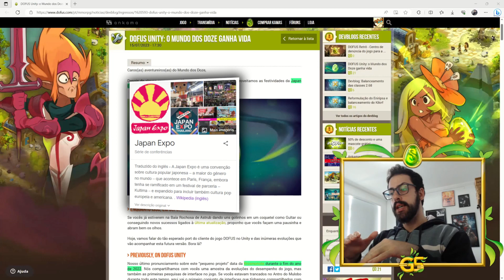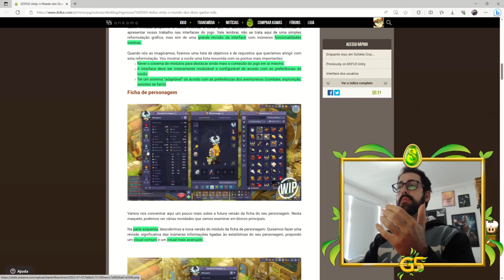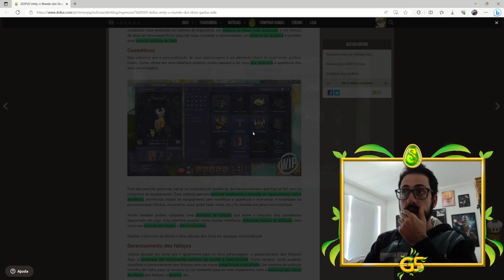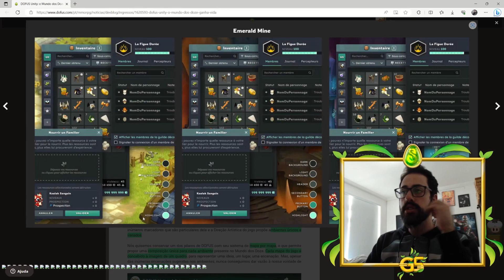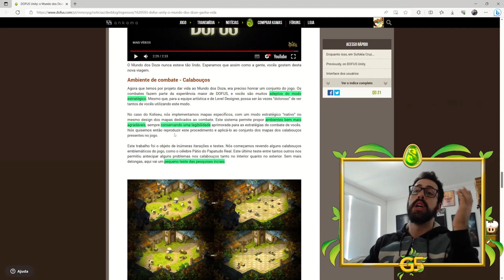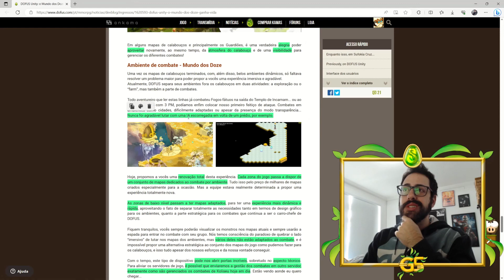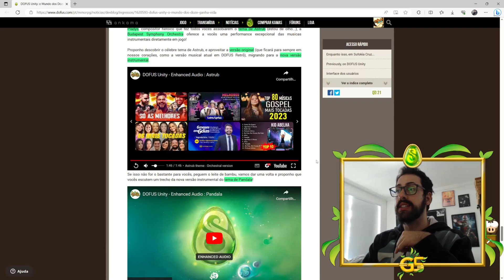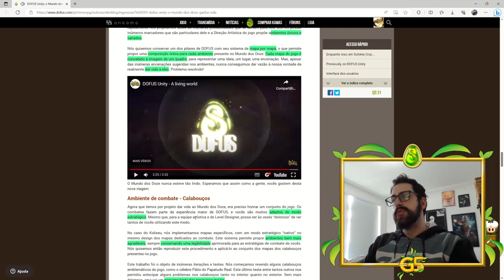[Dofus] Novidades sobre o Dofus UNITY!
Vídeo anunciando e reagindo a algumas das novidades que a Ankama apresentou sobre o Dofus Unity no evento da Japan Expo.

Um imenso agradecimento à Portevent pela ajuda na miniatura.

TIMESTAMPS
00:00 Introdução
02:14 Flash VS Unity
04:20 Interfaces
15:37 Ambiente vivo
19:25 Modo tático melhorado
28:49 Novas verões musicais